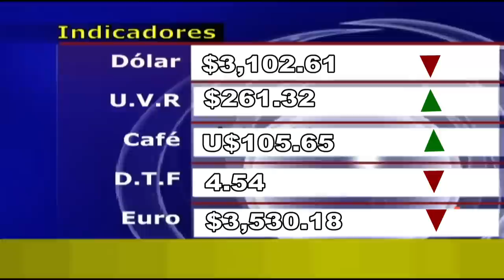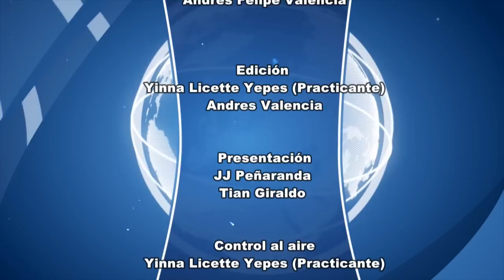CNC Noticias Tuluá primera emisión 1:00 p.m. febrero 04 de 2019